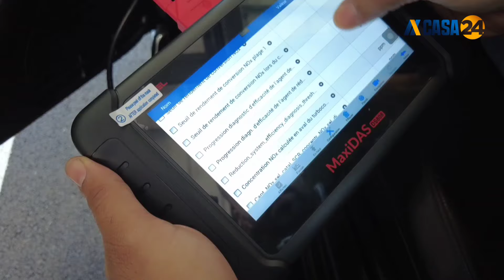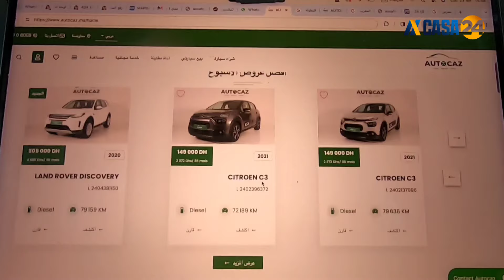«أوطوكاز» تُطلق حملة واسعة النطاق لشراء السيارات المستعملة في المغرب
اوطو كاز#casablanca الدار_البيضاء السيارات شراء السيارات#المغرب